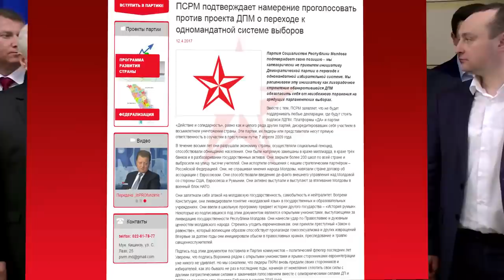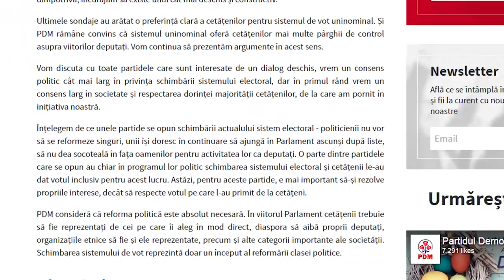Социалисты с президентом - за смешанную избирательную систему